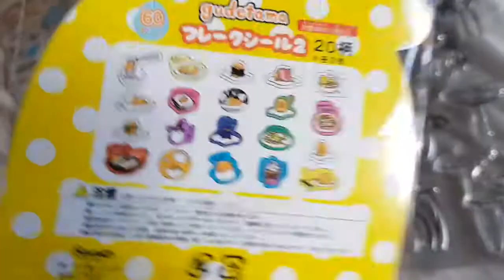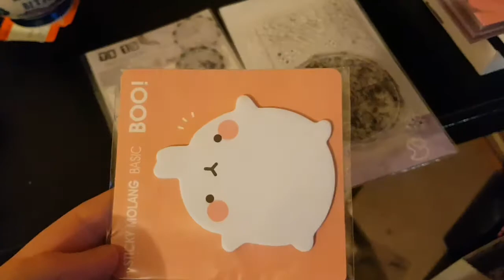Aliexpress Haul!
Finally sharing what I bought from aliexpress during 2018!